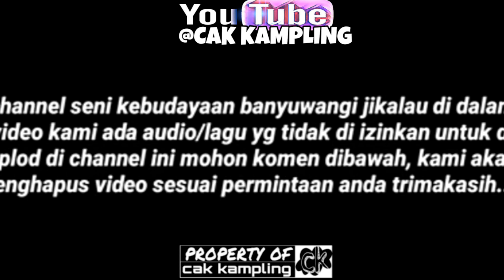2 penari cantik||tari cindrawasih|jaranan campursari Arum Budoyo